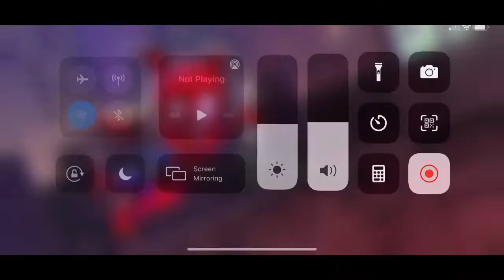ALLIANCE WARS Episode 216